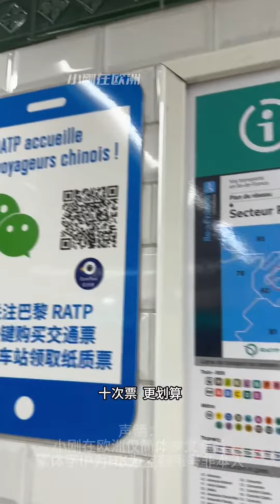法国巴黎旅行全攻略2023版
法国巴黎旅行全攻略2023版#中国人在欧洲